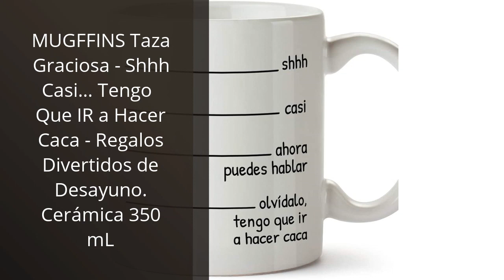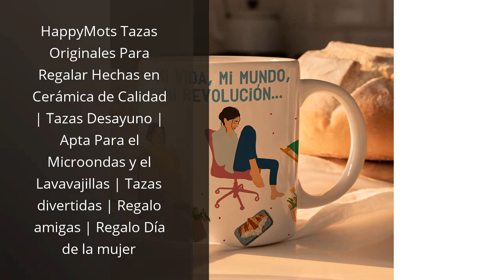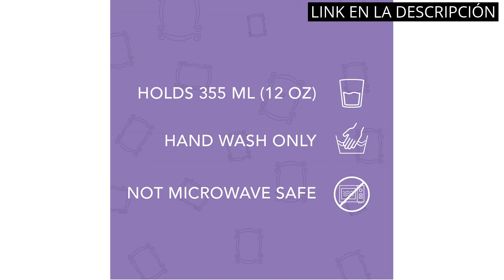TAZA FORTNITE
✋  Aquí están los 6 mejores productos de la tienda fortnite: ¡incluida la increíble taza con tus personajes favoritos! disponibles en el mercado.

🔽🔽🔽 ENLACES DE COMPRA TAZA FORTNITE 🔽🔽🔽

1) MUGFFINS Taza Graciosa - No Siempre Soy Borde, es Broma - 350 ml - Tazas con Frases de Humor sarcástico

2) MUGFFINS Taza Graciosa - Shhh Casi… Tengo Que IR a Hacer Caca - Regalos Divertidos de Desayuno. Cerámica 350 mL

3) Out of the blue KG Taza/Material: Gres/Dimensiones: 14,5 x 11,5 cm

4) HappyMots Tazas Originales Para Regalar Hechas en Cerámica de Calidad | Tazas Desayuno | Apta Para el Microondas y el Lavavajillas | Tazas divertidas | Regalo amigas | Regalo Día de la mujer

5) Paladone PP6548FR | Taza de cerámica con forma de marco de fotos mirilla Monica 330 ml personalizado | Inserta tu propia foto 6,5 cm por 4,5 cm | Amigos TV Merchandise, Morado y amarillo

6) Paladone PP6589MCF Taza Cerámica

00:00 - Intro
00:08 - 1) MUGFFINS Taza Graciosa - No Siempre Soy Borde,...
00:36 - 2) MUGFFINS Taza Graciosa - Shhh Casi… Tengo Que...
01:04 - 3) Out of the blue KG Taza/Material: Gres/Dimensiones: 14,5...
01:31 - 4) HappyMots Tazas Originales Para Regalar Hechas en Cerámica...
01:56 - 5) Paladone PP6548FR | Taza de cerámica con forma...
02:28 - 6) Paladone PP6589MCF Taza Cerámica...
03:01 - Outro